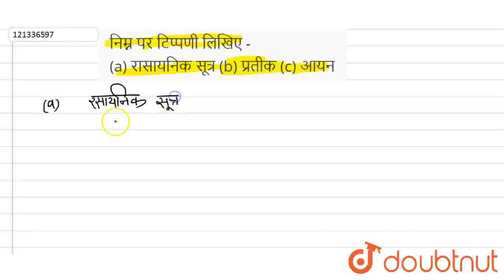निम्न पर टिप्पणी लिखिए - (a) रासायनिक सूत्र(b) प्रतीक(c) आयन | CLASS 9 | परमाणु एवं अणु | CHEMI...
निम्न पर टिप्पणी लिखिए - (a) रासायनिक सूत्र(b) प्रतीक(c) आयन
Class: 9
Subject: CHEMISTRY
Chapter: परमाणु एवं अणु
Board:UP Board

👉 Have Any Query? Ask Us.